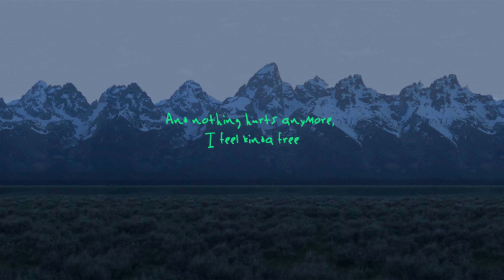kanye west - ghost town (sped up 1 hour)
ghost town sped up for 1 hour.

♫ Lyrics ♫
Some day, some day
Some day I'll, I wanna wear a starry crown
Some day I wanna lay down, like God did, on Sunday
Some days, some days
I remember this on Sunday
Back way, yeah way, way
Some day, mmm, mmm
Some day, I wanna tell everybody, some days
I wanna hit the red dot, I'll never find
Some days, some
Each one, knowing how 'm livin', smokin' marijuana
Now I'm livin' high, doin' what I wanna, some days
I've been tryin' to make you love me
But everything I try just takes you further from me
Some day we gon' set it off
Some day we gon' get this off
Baby, don't you bet it all
On a pack of Fentanyl
You might think they wrote you off
They gon' have to rope me off
Some day the drama'll be gone
And they'll pray, it's not enough
Sometimes I take all the shine
Talk like I drank all the wine
Years ahead but way behind
I'm on one, two, three, four, five
No half-truths, just naked minds
Caught between space and time
This not what we had in mind
But maybe some day

Oh, once again I am a child
I let it all go (go), of everything that I know, yeah
Of everything that I know, yeah
And nothing hurts anymore, I feel kinda free
We're still the kids we used to be, yeah, yeah
I put my hand on the stove, to see if I still bleed
Yeah, and nothing hurts anymore, I feel kinda free